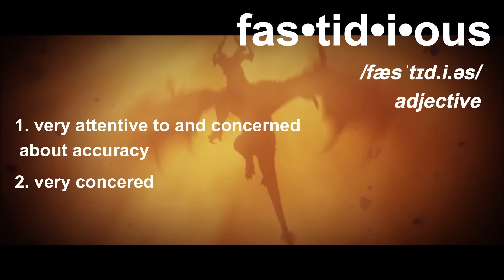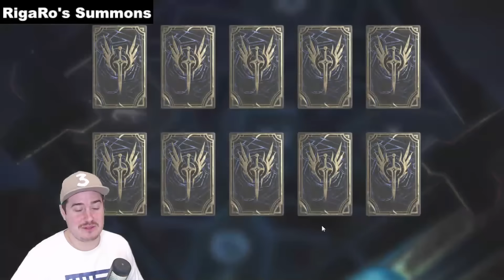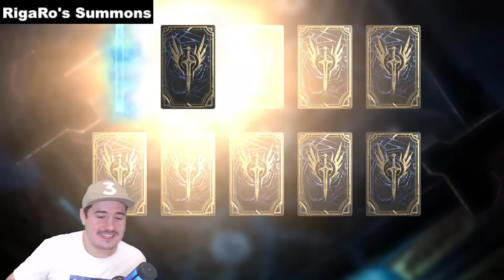CRAZY Whale Pulls ⁂ 33 Divines And MORE Than 300 Rares ⁂ Watcher of Realms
Pulling more than 300 rare crystals and 33 divine crystals for content creator Rigaro in the game Watcher of Realms. Can we get him anything good?